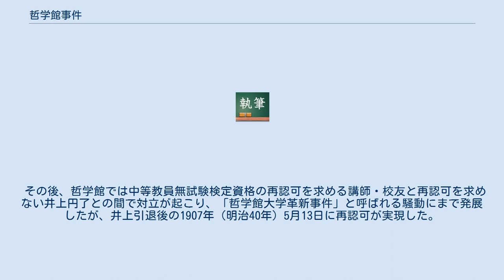哲学館事件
哲学館事件（てつがくかんじけん）とは1902年（明治35年）に私立哲学館（現在の東洋大学）で発生した事件である。
 旧制中等教育学校（中学校、高等女学校、師範学校）の教員無試験検定資格は、本来官立の高等師範学校卒業者に与えられるものとして制度設計されていたが、哲学館（東洋大学の前身）の設立者・井上円了はこれを私立学校卒業生にも開放すべきと主張し、1898年（明治31年）に國學院・東京専門学校等と共に文部省への陳情活動を行った結果、翌1899年（明治32年）2月7日、「勅令第二十八号」で定められた「中学校令」第十三条が改正され、同年7月にこれら3校は中等教員無試験検定資格を認可された。
 1902年（明治35年）にはこの3校で最初の卒業生が誕生し、私立学校ではじめての無試験教員が誕生する はずであった。
しかし、哲学館の教育部第一科である教育倫理科の卒業試験の答案を検定した視学官・隈本有尚が、倫理学教師・中島徳蔵の出題した内容を問題視した。
「動機が善でも悪となる行為はあるか」という課題である。
これに対して学生が「結果だけをみて善悪を判断してはいけない。そうしなければ、自由のための弑逆も罪となってしまう」と回答したが、これはイギリスの哲学者ジョン・ヘンリー・ミュアヘッドの著作『倫理論』を教科書とした授業におけるもので、清教徒革命における君主の処断を是としたミュアヘッドの学説に添った回答であった。
 この考え方は当日の法理哲学においては学会の標準的な考え方であったが、 隈本は哲学館の教育方針について「目上を殺落としたしてよいということは天皇も殺してよいということだ。この思想は国体を危うくする恐れがある」という見解をまとめた。
その結果、文部省は12月13日付で無試験検定資格の認可を取り消した。
哲学館幹事安藤弘が文部省に出向いて取り消しの理由を問い質したところ、「哲学館の罪は其閉鎖とも申すべき所なれども、予ねて同館の内情をも察するが故に認可取消の命令に留めおくものなり」との説明を受けたという。
また、中島も哲学館と東京高等工業学校の講師を論旨退職へと追いやられた。
 翌年1月、中島は『読売新聞』などの都下新聞各紙に「余が哲学館事件を世に問う理由」を投稿。
それに対して「当事者たる隈本視学官の談」が『読売新聞』に掲載される。
中島が「文部省視学官の言果して真ならば」で反論すると、文部省は2月16日付の『時事新報』で「哲学館事件に関する文部省当局者の弁疏」で自らの見解を明らかにした。
 これらの論戦が展開されると、都下諸新聞諸雑誌では私立学校における教育の自由や学問の自由に関する議論が活発化し、衆議院でもこの事件に関する質疑応答がなされるに至った。
 また、『倫理学』の著者ミュアヘッドも英国から「弁妄書」を『ジャパン・クロニクル』紙に寄稿し、訳者の桑木厳翼も論争に参加した。
当時の倫理学界の中心的存在だった丁酉倫理会の主要会員が連名で、1903年（明治36年）3月10日、「ム氏の動機説を教育上危険と認めず」と論断を下したことで世論はようやく収束の方向へと向かっていった。
 この後、哲学館は東洋大学となり、1928年（昭和3年）に大学令（1919年（大正8年）施行）による大学となるが、1920年（大正9年）認可の私立大学(10校）に比べて遅れたのは、哲学館事件が尾を引いたからではないかと言われている。
しかし、『東洋大学百年史 通史編I』によれば東洋大学は昭和2年の時点でも認可できる要件は整っておらず、東洋大学が初めて申請書類を提出したのが1927年1月19日とされているので、本事件との関連性は皆無である。
 哲学館事件は当時も多数の媒体によって取り上げられ注目された日本の教育史では一つのトピックとなっており松本清張の『小説東京帝国大学』（1969年（昭和44年）、新潮社）が、この事件から始まっているように小説や論説の題材としても使用されている。
 その後、哲学館では中等教員無試験検定資格の再認可を求める講師・校友と再認可を求めない井上円了との間で対立が起こり、「哲学館大学革新事件」と呼ばれる騒動にまで発展したが、井上引退後の1907年（明治40年）5月13日に再認可が実現した。